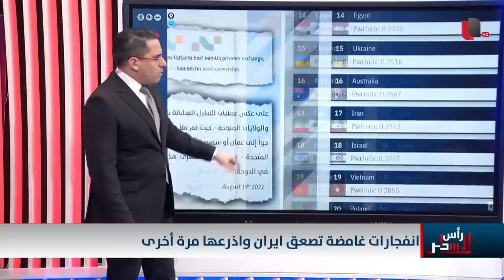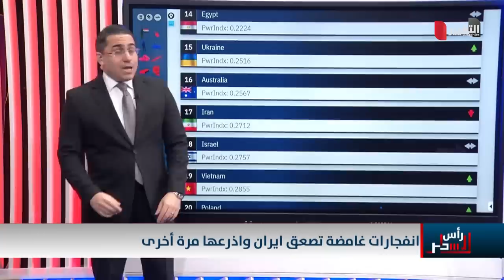انفجار ثاني يهز فصائل ايران تحت ظروف مريبة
موقع قناة التغيير الفضائية  الالكتروني